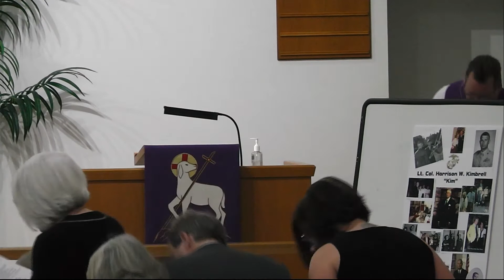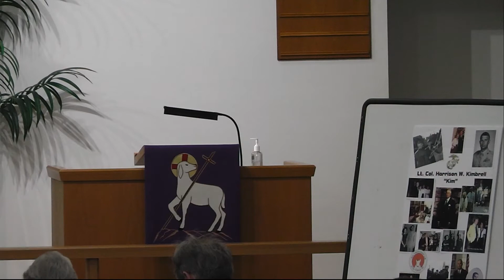Col. Harrison W. Kimbrell Funeral Service | March 27, 2022 | Bethlehem Lutheran Church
Bethlehem Lutheran Church